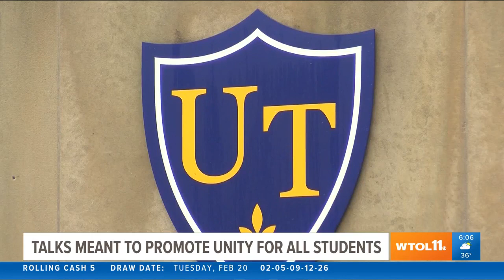WTOL 11: Barber Shop and Beauty Shop Talks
Robert Woodley, program manager for retention in the Office of Multicultural Student Success, discusses an upcoming Black History Month event aimed at building community.